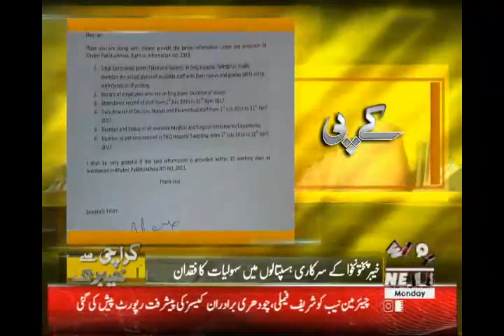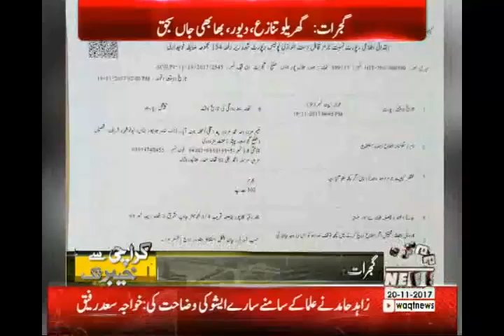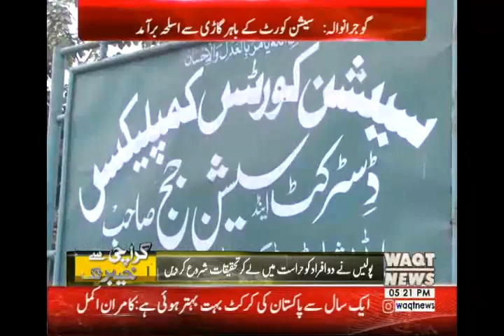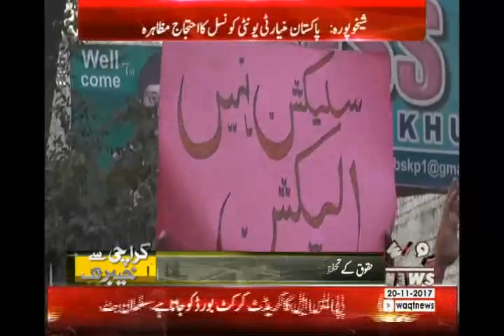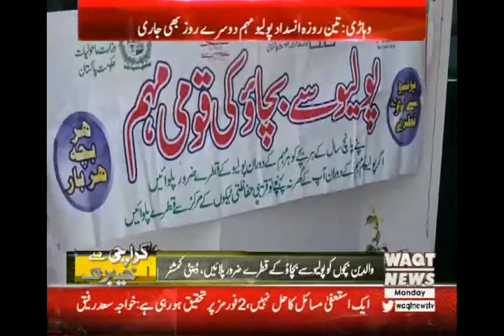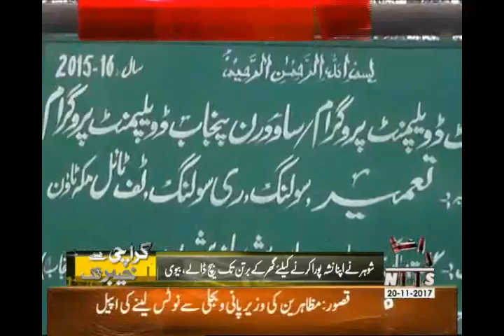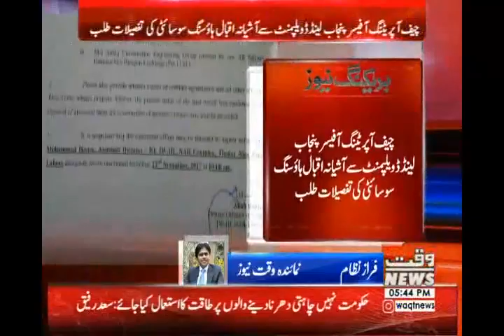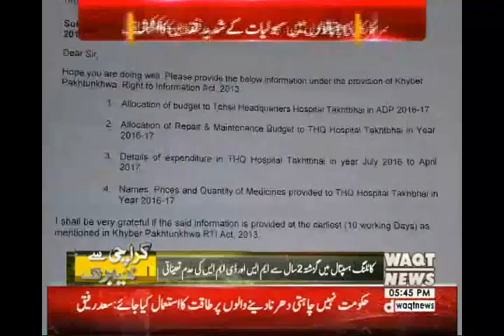Karachi Say Khyaber Tak 20 November 2017